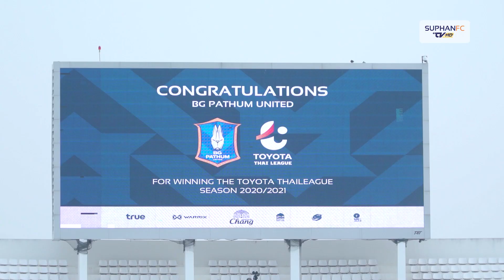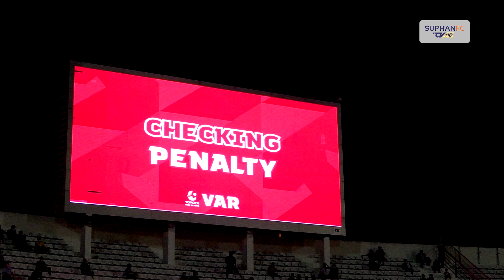SuphanFC TV | Matchday | สุพรรณบุรี เอฟซี vs บีจี ปทุม ยูไนเต็ด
MATCHDAY SPFC | ภาพบรรยากาศ เกมสุพรรณบุรี เอฟซี เปิดบ้านรับ บีจี ปทุม ยูไนเต็ด